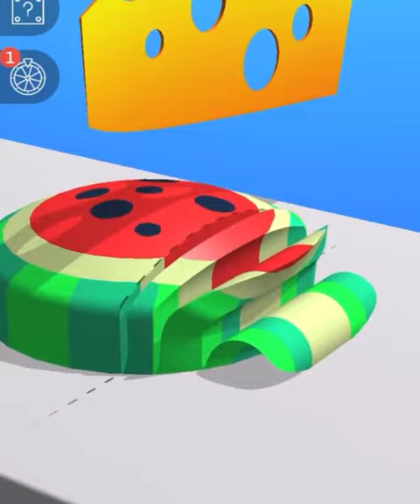Relaxing and Satisfying Kinetic Sand Cutting ASMR Gameplay